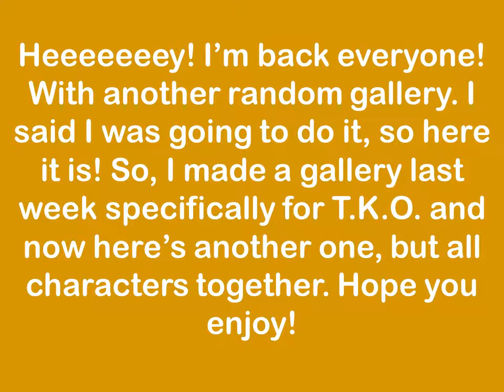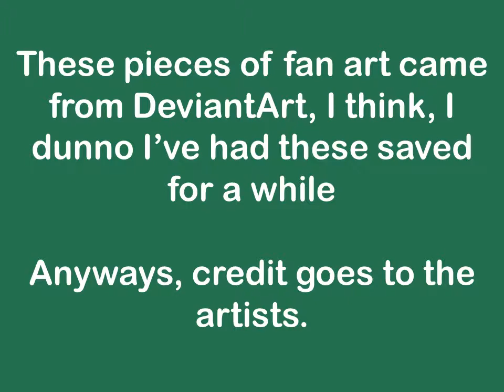Random OK K.O. Gallery (Mixture Of Characters!)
Heeeeeeeeeeeeeey!
Back again with another one!
That's all
See ya!